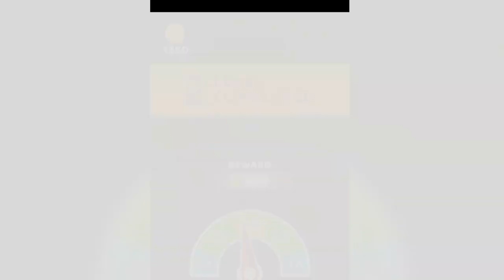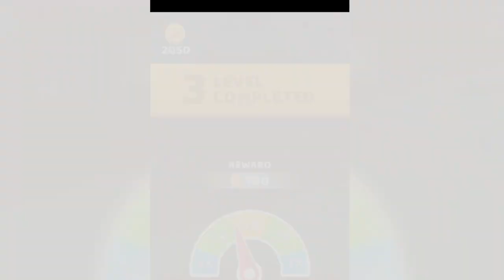ball run 2048 ball run Infinity Ball Merge 2048 / A to Z Run / 2048 Runner Ball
🎮 Welcome to Cutie Pie 22! - The Ultimate Kids Gaming Adventure!

🌟 We're always on the pulse of the latest gaming trends and crazes. Today, I'm super excited to share with you what's hot in the gaming world right now, and trust me, there's a lot to cover!

Theme of my Channel: Played a bunch of amazing games.

🚀 Join us on an epic journey into the world of fun and excitement as we dive into the most incredible games for kids. From racing to puzzles, action to adventures, we've got it all! I dive into a gaming frenzy and challenge myself to play as many games as I can!

🎉 What to Expect:
🕹️ Entertaining gameplay videos
🌈 Family-friendly content

🎈 Get ready for non-stop gaming fun Where Every Day is a Play Day! Yepee! 🎈🎮

Amazing Games - all levels iOS Android 2048 gameplay devagamezone ballrun2048 ballruninfinity #2048